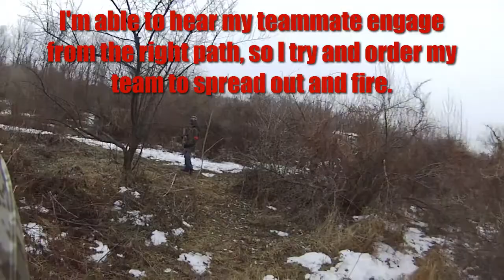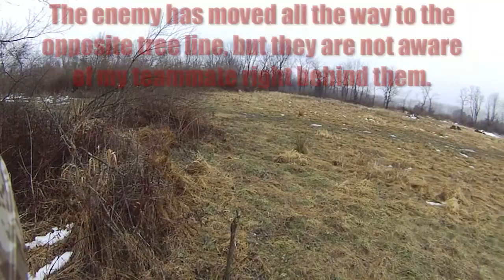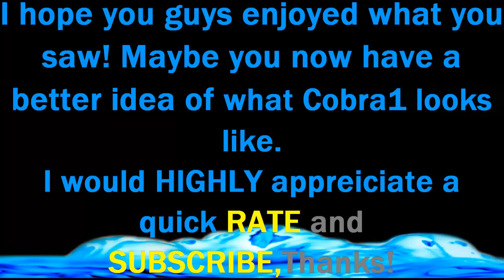Cobra1 Tactical Independence Field: 2 Games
If you havent been to Cobra1 yet, I hope you now have a better idea of how it looks, and maybe even go there! ~ARAB

A shoutout to Keith from Cobra1 for letting me use a rental gun when I ran out of gas for my MP7.

Camera: ContourROAM

Field Location: Great Medows, NJ next to their store. (CHECK IT OUT!)